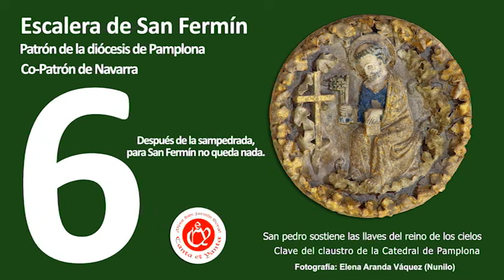Sexto peldaño de la escalera de San Fermín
Clave de San Pedro del claustro de la Catedral de Pamplona.
Después de la Sampedrada ya no queda nada.
¡Ya falta menos - Gutxiago falta da!
¡Viva San Fermín - Gora San Fermin!